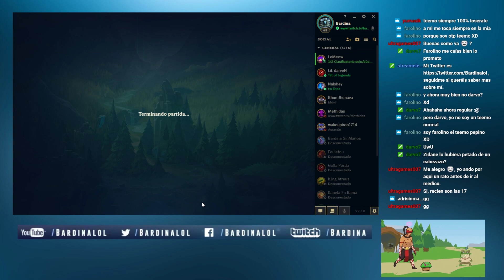Bardina | Jugando Ranked con Nautilus en twitch